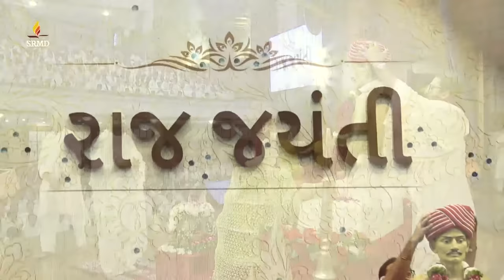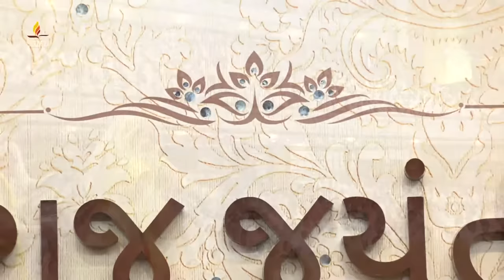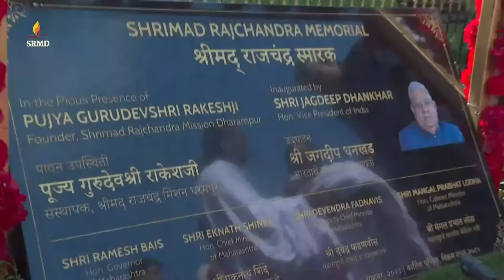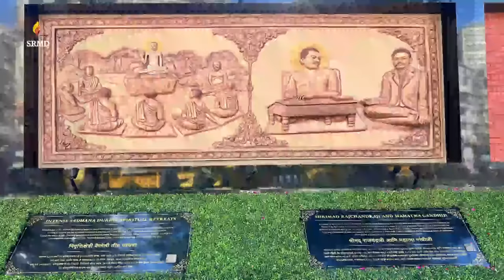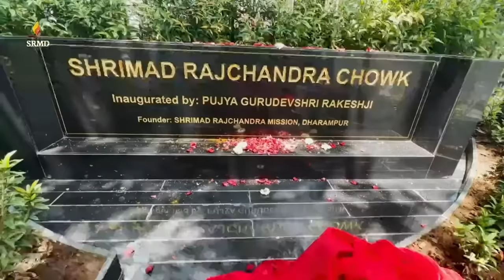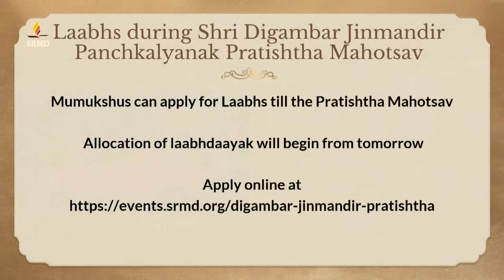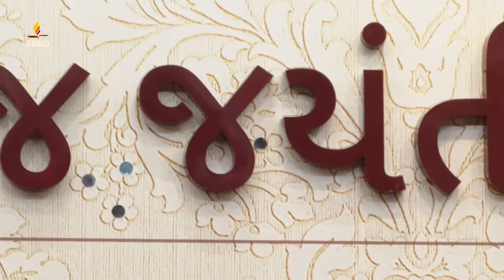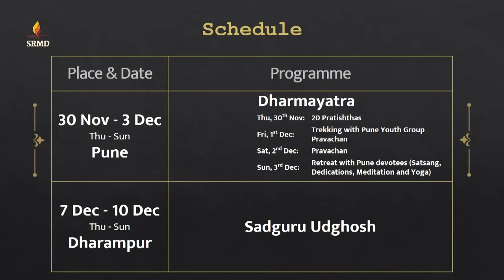Haathnondh - 3 / 23 | Conviction in the Right Path Through the Sadguru | Pujya Gurudevshri Rakeshji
We thank the LIVE streaming sponsors for this pravachan, Modi Parivar.
Get elevated with Pujya Gurudevshri's Pravachan on Shrimad Rajchandra Vachanamrut, LIVE in Mumbai

0:00:00 156th Raj Jayanti Celebrations
0:11:40 Announcements
0:15:24 Highlights of the inauguration of 'Shrimad Rajchandra Memorial' & 'Shrimad Rajchandraji Marg'
0:31:15 Felicitating Hon. Cabinet Minister of Maharashtra, Shri Mangal Prabhat Lodha, for his contribution to the inauguration of 'Shrimad Rajchandra Memorial' & 'Shrimad Rajchandraji Marg'
0:37:53 Special Launches
0:41:38 Video: Highlights of the inauguration of Shrimad Rajchandraji Chowk in Santacruz, Mumbai
0:43:08 Felicitation of Sevaks instrumental to these projects
0:48:18 Announcements
0:54:31 Pravachan
 Column A
 પત્ર | Letter
 સદ્‍ગુરુ અવલંબને | By support of the Sadguru

0:56:13 અહો - આશ્ચર્ય | Aho - wonderment
0:58:29 સન્માર્ગ | Right path
0:59:52 સર્વજ્ઞદેવ | Omniscient one
1:01:11 સદ્‍ગુરુ | Sadguru
1:05:57 અધ્યાત્મયાત્રામાં - પ્રથમ નિશ્ચય  | On the spiritual journey - first resolve
1:09:34 સત્પુરુષ સમાગમ થકી | Through association with the enlightened one
1:14:31 પ્રારંભિક ભૂમિકાએ | In the initial stages
1:22:28 પંચલક્ષણ વિભૂષિત | Adorned with 5 characteristics
1:32:16 કરુણાવંત | Compassionate one
1:37:15 સનાતન કરુણાશીલ | Eternally compassionate
1:41:24 પ્રાર્થના | Prayer
1:42:55 અવલંબને સ્વભાવદૃષ્ટિ | Focus on the self through support

 Column B
 ગુરુમય જીવન | Life attuned to the Guru
 ૧) સ્વરૂપબોધ | 1) Understanding of the self

1:45:38 ગુરુ વિનાનું જીવન | Life without a Guru
1:48:08 કેવળ પુનરુક્તિ | Only repetition
1:51:41 ગુરુમય જીવન | Life attuned to the Guru
1:52:56 જાગરણ | Awakening
1:57:50 વિષયમાં રસ નહીં | No interest in sense objects
2:04:20 સૂક્ષ્મતાથી નિરીક્ષણ | Subtle checking
2:05:06 પ્રક્ષેપણનું સુખ | Happiness of projection
2:13:21 અંતરનો ખાલીપો | Inner emptiness
2:14:28 ૧. સ્મરણ - સ્વરૂપબોધ | 1. Remembrance - understanding of the self
2:17:48 વિરાટનું અવતરણ | Manifestation of the supreme
2:19:23 ક્ષુદ્રતાનો અસંતોષ | Discontent with one's low inner state
2:21:29 યાત્રાની શરૂઆત | Start of the journey

 Column C
 ૨) સ્વવિચાર | 2) Contemplation upon the self
 ૩) સ્વરૂપાનુસંધાન | 3) Connection with the self

2:23:30 ૨) સ્મરણથી - સ્વવિચાર | 2) By remembrance - contemplation upon the self
2:30:10 નાનકડા તરંગથી શરૂ | Starts with a small ripple
2:31:25 ધ્યેયનું બદલવું | Changing of the aim
2:33:57 ૩) સ્મરણથી - સ્વરૂપાનુસંધાન | 3) By remembrance - connection with the self
2:35:44 ક્ષણિકનો થાક | Tired of the transient
2:37:30 રસ શેમાં | Interest in what
2:38:28 ગુરુની ચોટ | Blow of the Guru
2:38:48 આમંત્રણ | Invitation
2:40:58 ટેક | Support
2:43:05 અદૃશ્યની પ્રીતિ | Love for the invisible
2:43:57 સજાતીય | Same nature
2:48:20 Arti

On the pious day of Kartik Purnima, devotees come together to commemorate the 156th Raj Jayanti in the enlightening presence of Pujya Gurudevshri Rakeshji.

Steps:
1. Save our number to your phone contacts
2. WhatsApp us your Name and City.